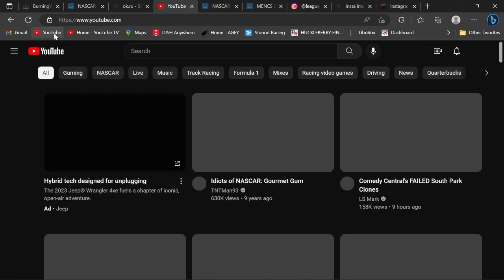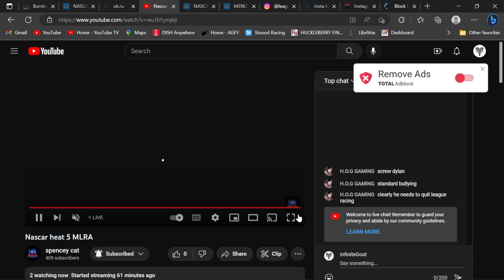MLRA S4 CUP NEW HAMPSHIRE 301